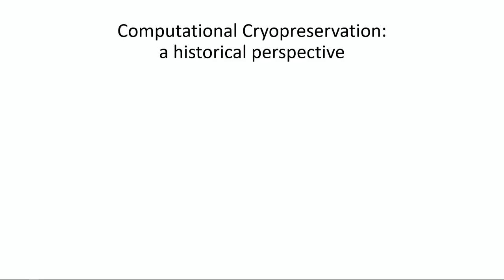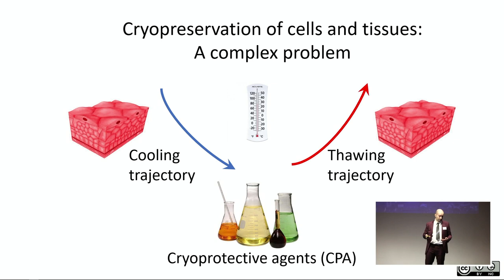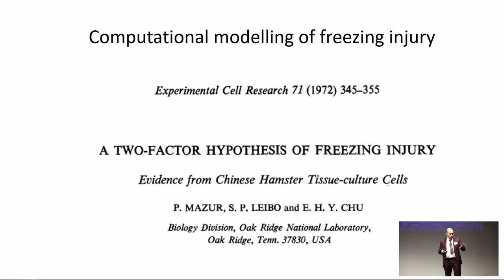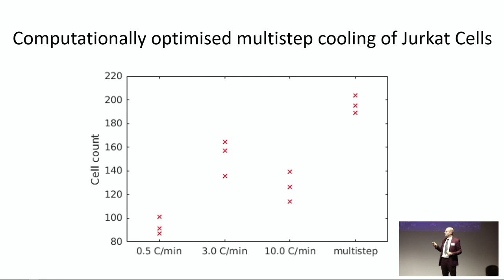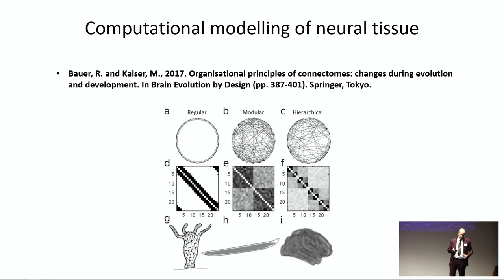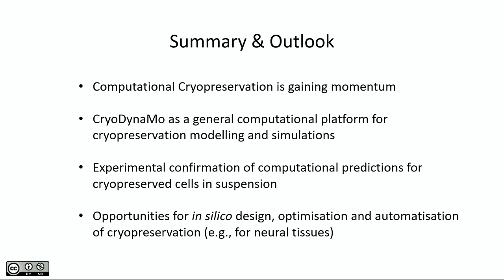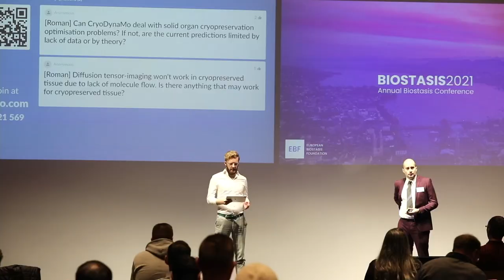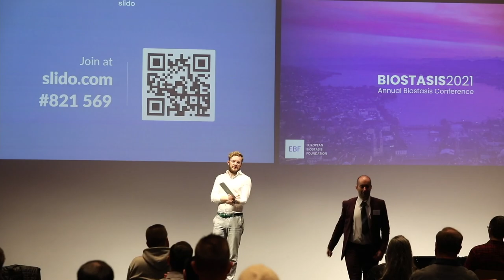The Future of Cryopreservation: Computational Approaches | Dr. Roman Bauer | BIOSTASIS 2021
Roman Bauer talks at BIOSTASIS 2021 about "The Future of Cryopreservation: Computational Approaches and Automatisation". Check out his fascinating talk at BIOSTASIS2021, the Annual Biostasis Conference, live from Zurich, Switzerland.

The Biostasis conference series, hosted by the European Biostasis Foundation (EBF), a Basel-based non-profit foundation, is focused on biostasis, cryobiology, and cryopreservation.

The conference brings together leading scientists, providers, startups, and foundations in the biostasis field. It covered relevant topics from A to Z, from basic and applied research to marketing, ethics, service providers, and new approaches.

For more information please visit biostasis2021.com

The European Biostasis Foundation is a Basel, Switzerland-based foundation dedicated to basic, translational, and applied research in the areas of biostasis, cryobiology, and biopreservation. The Foundation is focused on state-of-the-art technology and medical practice. Its work is based on a shared mission of preserving life. Its primary goal is to advance research, protecting humans from harm and degradation.

With its research facility close to Zurich, the EBF funds, conducts, and coordinates research projects in Switzerland, Europe, and globally.